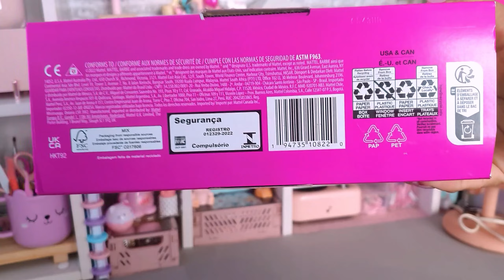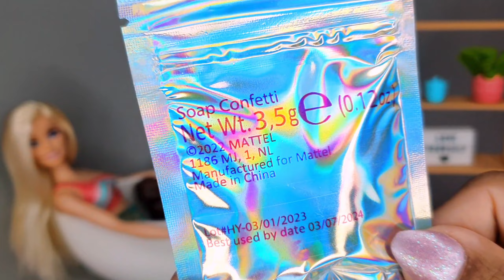Comprinha ♥ BARBIE SELF-CARE ♥ SHOPPING 🧖🏻‍♀️🫧🕯️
Comprinha, Barbie, banho, selfcare, GRWM, glowup, shopping, playset Barbie

Comprinhas ♥ BARBIE SHOPPING

Here you will find easy and fun DIY  tutorials on how to create clothes, shoes, bags, furniture, and other accessories for your Barbie doll. All projects are handmade with love and creativity to ensure that your Barbie is always stylish and up-to-date with the latest fashion trends. Recommended for ages 13 and up due to the tools used in the tutorials. Additionally, we are excited to introduce our new series 🎬 Barbie Teen!

Canal @MaLúFerrari ( @barbiebestfriends ) com tutoriais DIY de como fazer roupas, sapatos, bolsas e móveis para a boneca Barbie, todos feitos à mão com amor e criatividade. Recomendado para maiores de 13 anos. Nova série 🎬 Barbie adolescente.

Barbie için diğer harika kıyafetler - बार्बी के लिए अन्य अद्भुत कपड़े" (Barbie ke liye anya adbhut kapde)

How to make clothes for Barbie dolls
Cómo hacer ropa para muñecas Barbie
DIY